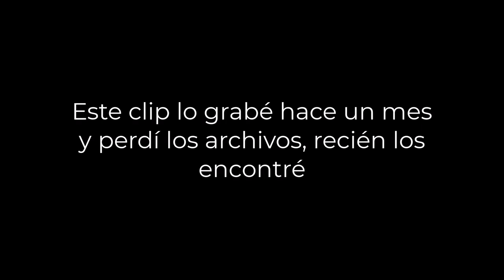Un Scouting con un POQUITO de Suerte - SIF2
Un mini video de viernes para prepararnos para el sábado *guiño guiño*

𝕲𝖆𝖇𝖗𝖎𝖊𝖑™